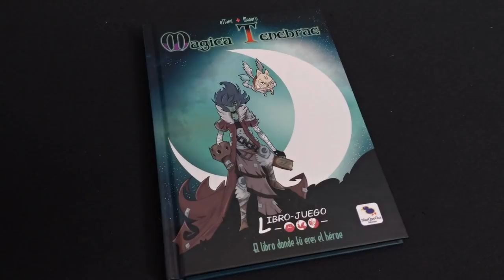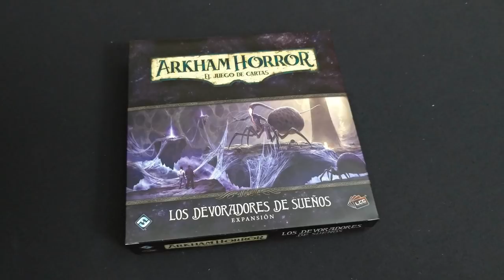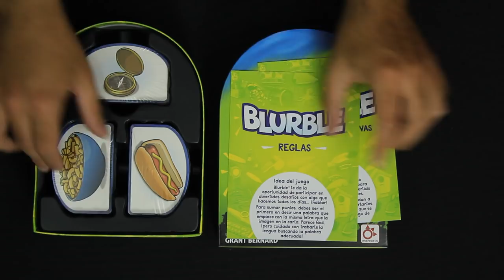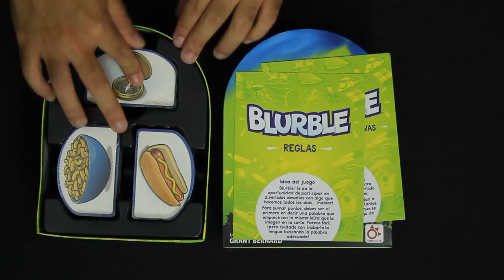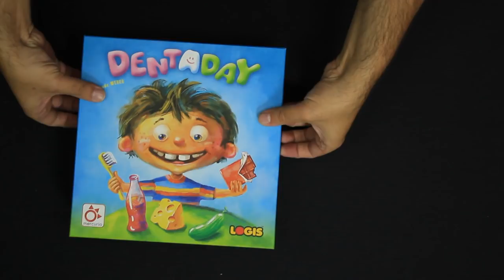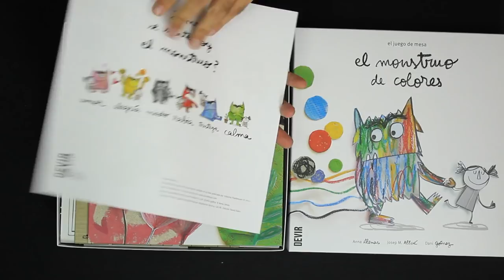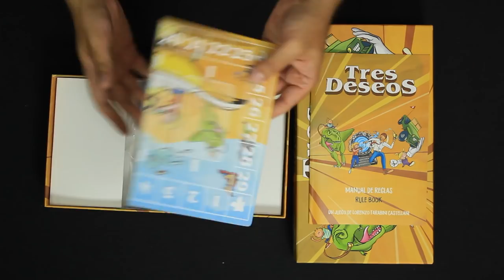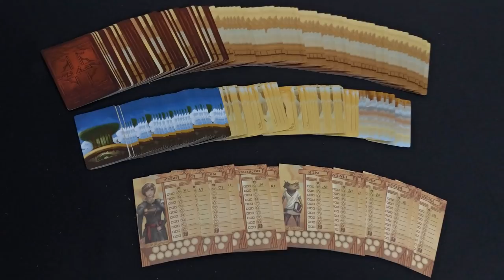Novedades y opiniones de juegos de mesa - Zacatrus Lúdico 40/19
· Los Asesinatos del Juguetero (0:30)
· Libro-Juego: Magica Tenebrae (0:43)
· Timeline (1:03)
· Funky Pollo y Monster Match (1:28)
· Star Wars Armada: Rebelión en el Borde Exterior (1:55)
· Arkham Horror LCG: Los devoradores de sueños (2:20)
· Junk Orbit (2:58)
· Undo (3:56)
· Blurble (4:54)
· Picture Show (5:44)
· Pizza Express (6:32)
· Dentaday (7:25)
· Carnaval de Monstruos (8:13)
· El Monstruo de Colores (9:13)
· Combo Color (10:14)
· Tres Deseos (11:01)
· Cerca y Lejos (11:48)